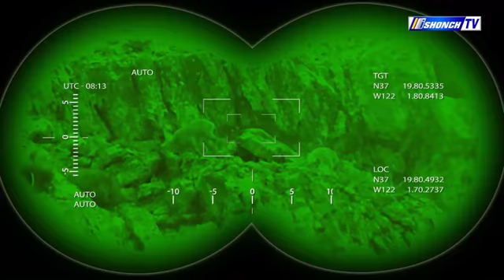Сурхон давлат қўриқхонасида пресс-тур ташкил этилди